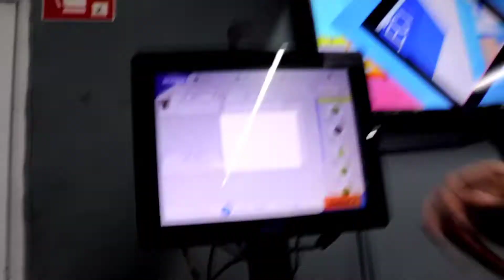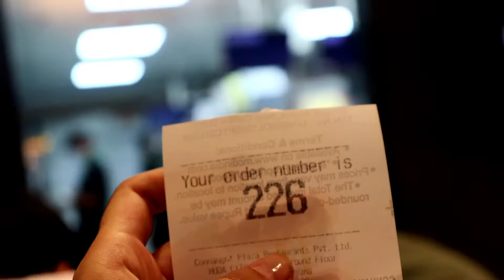Shopping For Next Trip 😎 *Excited*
shopping for next uttarakhand trip